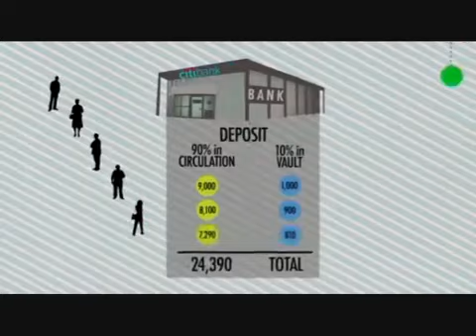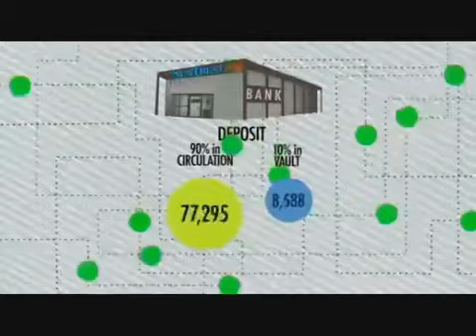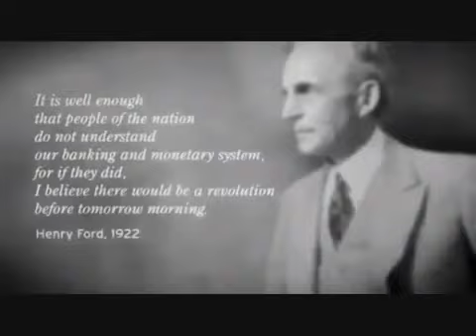Descubre Qué Hace El Banco Con TU Dinero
Mi nombre es Sofia Liceras, soy una fiel y defensora amante del Marketing Online.

Internet me ha dado esa seguridad que tanto necesitaba para crear mi propio estilo de vida. Y es que puedo ganar dinero siguiendo unos sencillos pasos a través de Internet.

La venta ha cambiado, ya no hace falta perseguir a clientes,  famliares o amigos. Ahora sólo necesitas unas estrategias y herramientas que te permiten tener un negocio en piloto automático.

Mi pasión es la comunicación, y mi mayor deseo es viajar por el mundo para conocer culturas y paisajes únicos de la naturaleza.

Vivir 100% de Internet me permite viajar por diferentes partes del mundo ya que gano dinero prácticamente mientras duermo.  Si tienes un espíritu aventurero, te gustan los retos y deseas por encima de todo la libertad... ¡Continua leyendo!